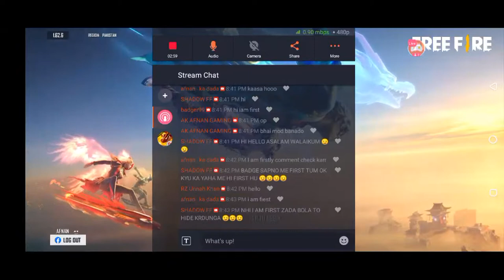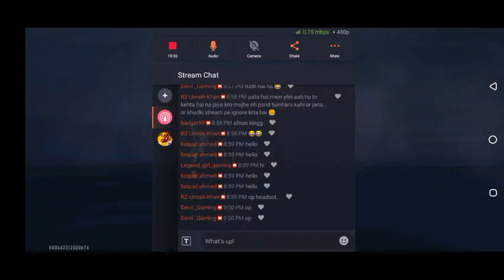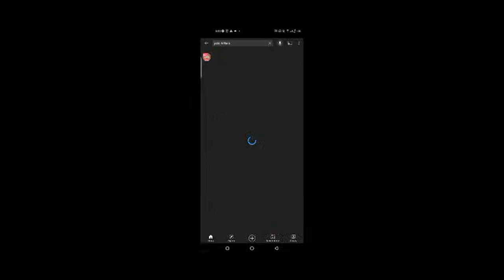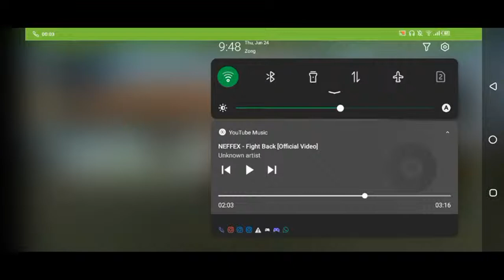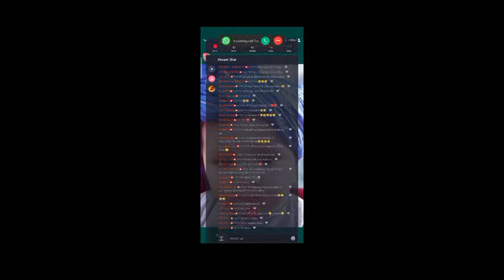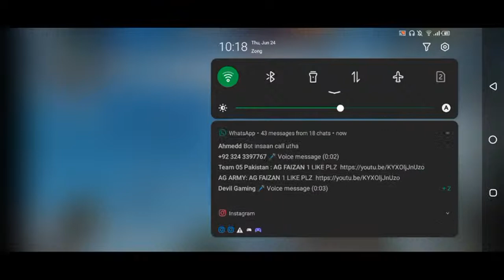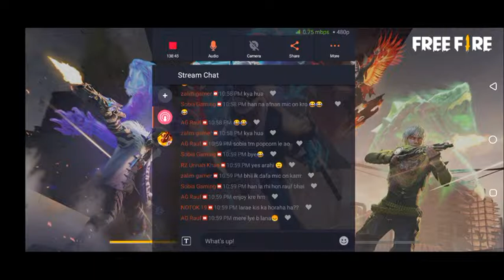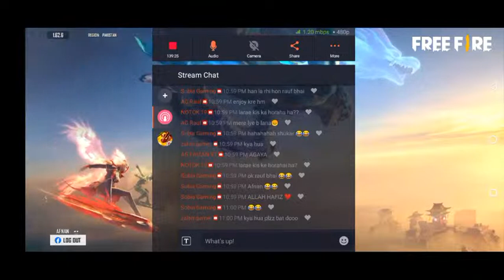[FREE FIRE]LIVESTREAM IN PAKISTAN SERVER|UNLIMITED CUSTOM ROOMS💞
1K+YOUTUBE FAMILY

Game Name: AFNAN
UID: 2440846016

free fire live giveawayc
free fire live qiveaway hulk qamina